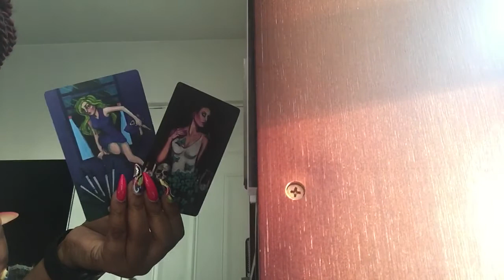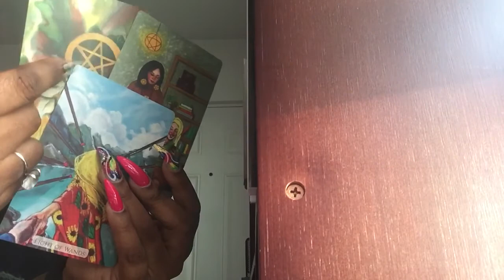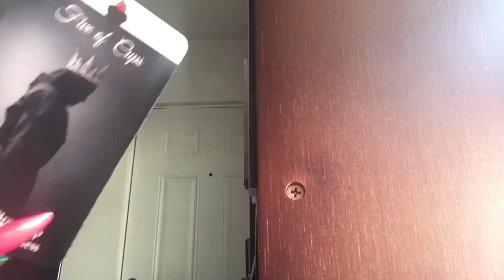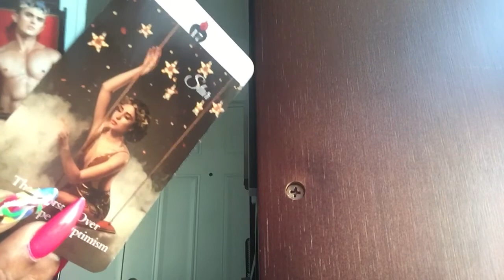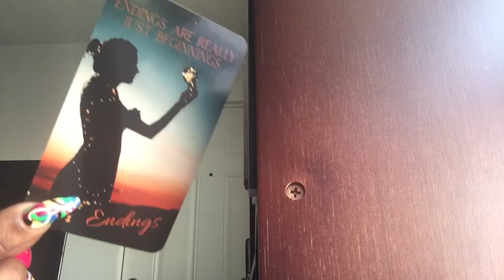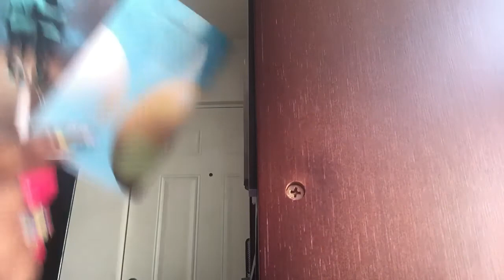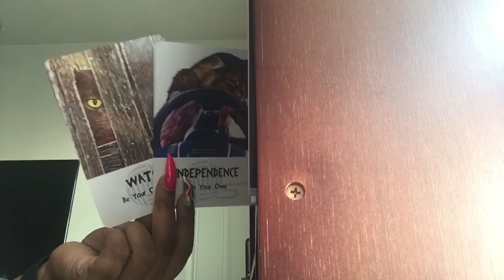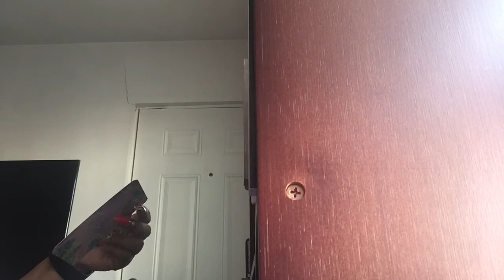Capricorn ♑️!~”When The Player, Gets Played”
Hey Lovers,